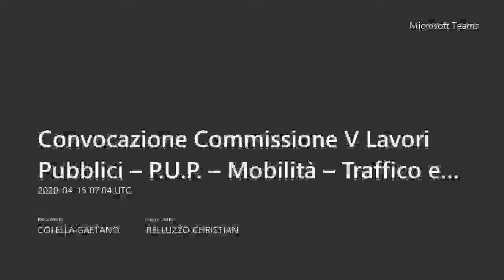Municipio V 15.04.2020 Registrazione Commissione Lavori Pubblici modalità videoconferenza parte 1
Ordine del giorno:
1. Approvazione verbali.
2. Audizione del direttore e/o dei suoi delegati, riguardo le garanzie, le precauzioni e gli interventi necessari messi in atto per attivare le condizioni di sicurezza sanitaria per i dipendenti della direzione tecnica, delle imprese di manutenzione e degli appalti, e per gli utenti (accoglienza al pubblico). Stato della situazione attuale e delle criticità. Smart working, opportunità e criticità riscontrate.
3. Analisi e votazione della Proposta di iniziativa consiliare a firma dei Consiglieri Bernabei, Stefàno, Di Palma, Pacetti, Agnello, Chiossi e Allegretti avente oggetto “Regolamento capitolino per la disciplina degli autoservizi pubblici non di linea.” (Prot. n. RC/6407/2020).
4. Varie ed eventuali.